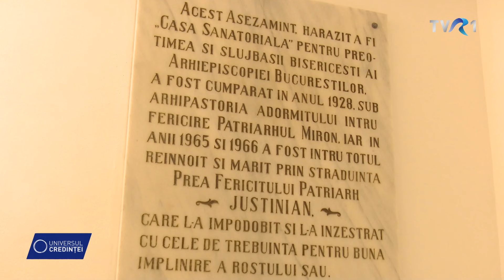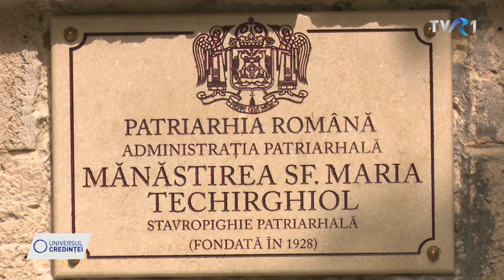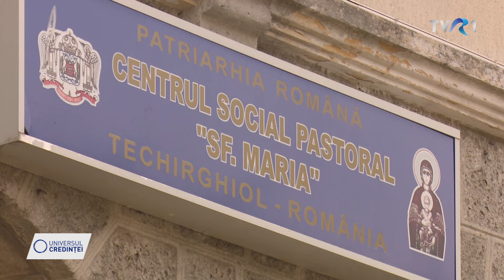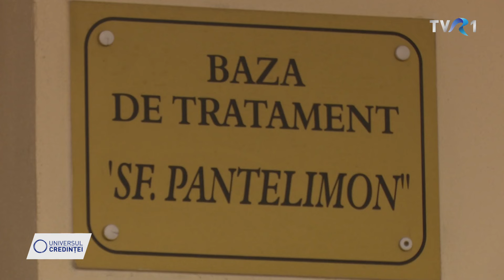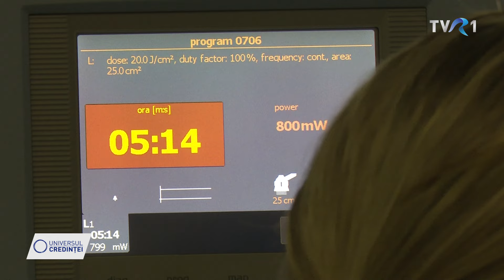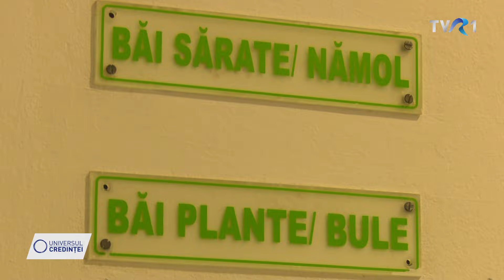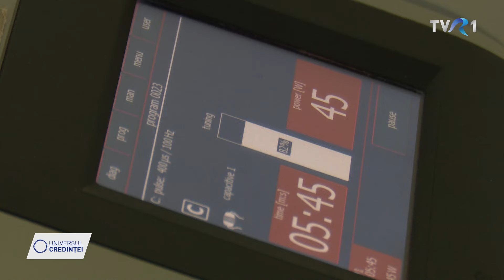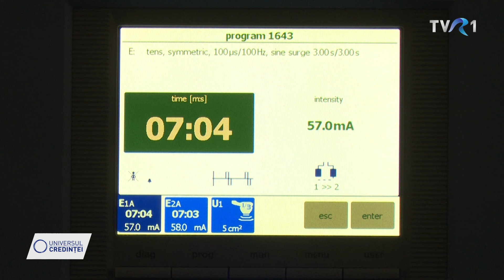BAZA DE TRATAMENT SF. PANTELIMON A MĂNĂSTIRII SF. MARIA - TECHIRGHIOL- UNIVERSUL CREDINȚEI-30.06.24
BAZA DE TRATAMENT SF. PANTELIMON A MĂNĂSTIRII SF. MARIA - TECHIRGHIOL- REPORTAJ - UNIVERSUL CREDINȚEI - 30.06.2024
Lacul sărat și nămolul terapeutic de la Techirghiol au constituit din cele mai vechi timpuri remedii de vindecare. La Mănăstirea Sfânta Maria din această stațiune, din anul 2008, din inițiativa Preafericitului Părinte Patriarh Daniel, fosta casă de odihnă a clerului a devenit Centrul Social Pastoral Sf. Maria Techirghiol. Baza de tratament balnear Sf. Pantelimon din cadrul acestui Centru oferă condiţii deosebite pentru odihnă, tratament şi recuperare medicală.
Jurnalist: PAULA TĂBÎRCĂ